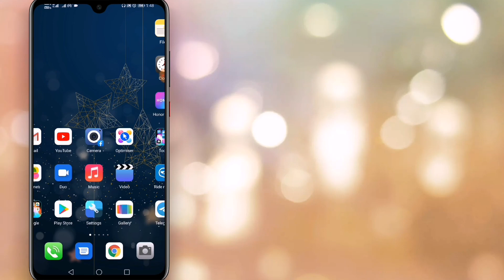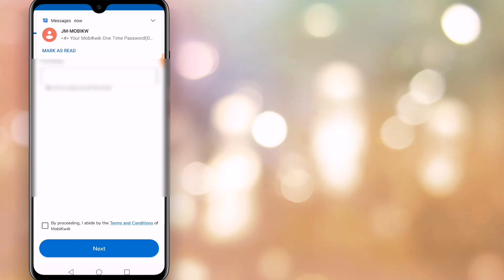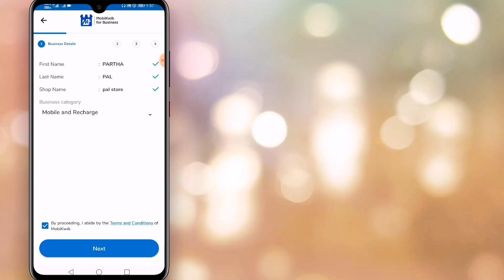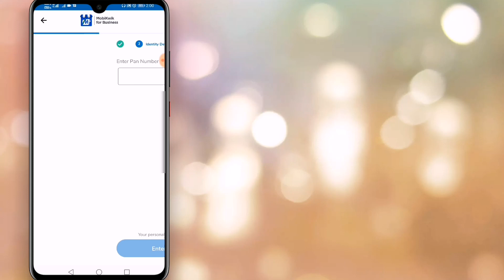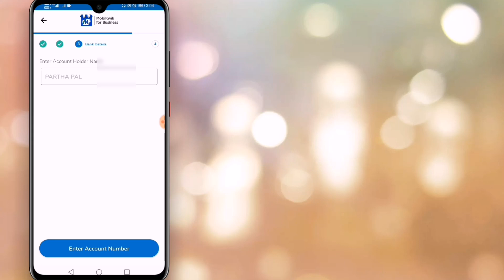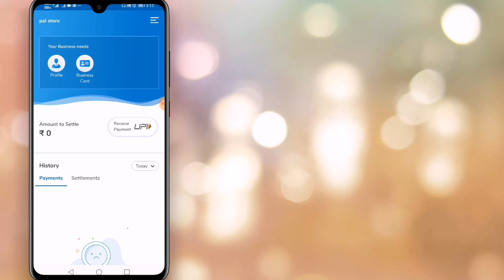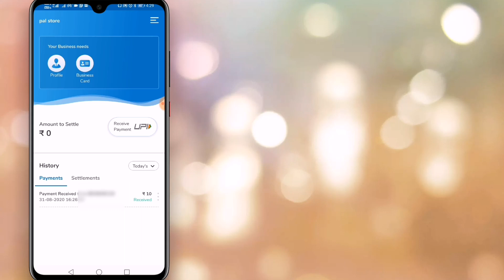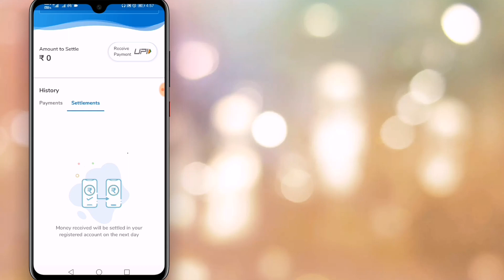Self MobiKwik merchant Create |How to create Mobikwik merchant & transfer wallet balance 0% charges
MobiKwik merchant Creat by Own.

How to Mobikwik merchant from our own phone without charges No agent.

MobiKwik newly launched zip feature. Mobikwik new add money  offer. Mobikwik new send money Gullak offers. Mobkwik super cash conversion offers.

Add Money cashback offer
Free internet.